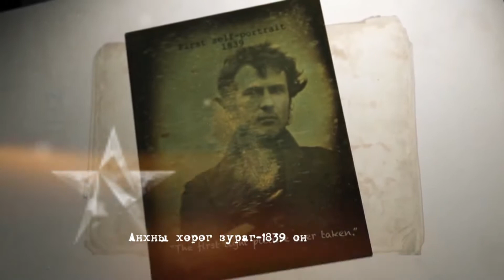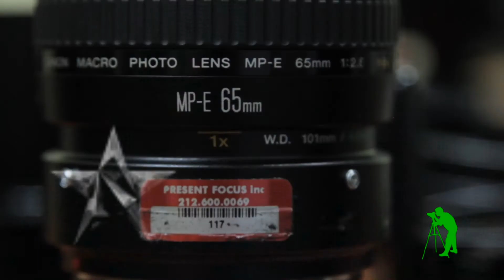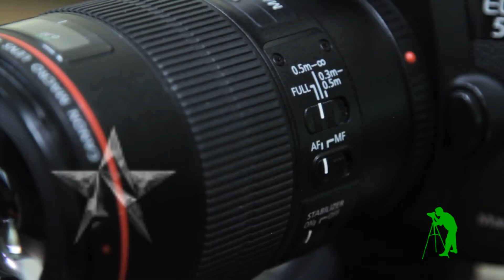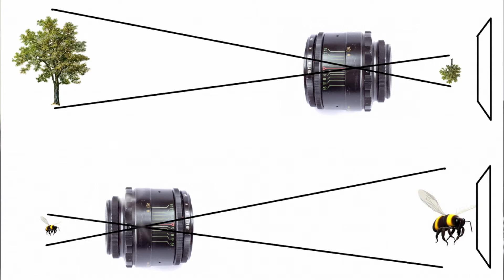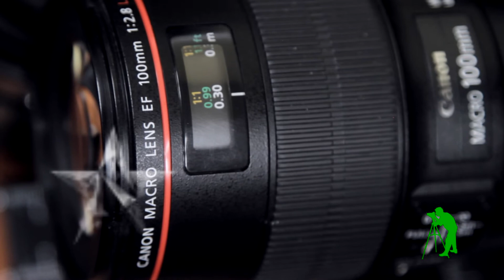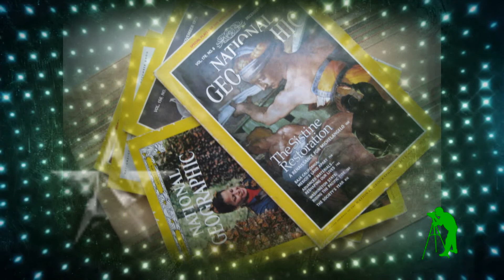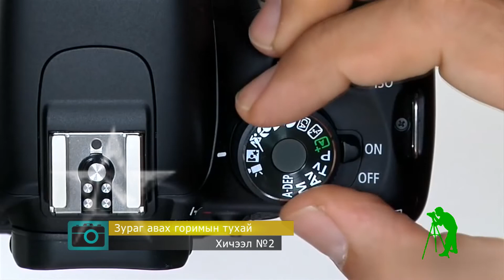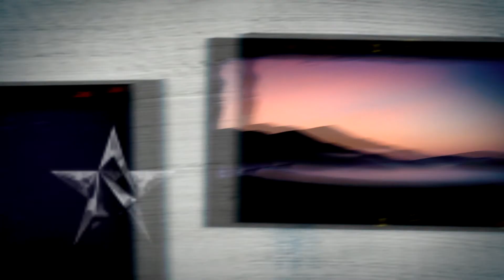bi gerel zuragchin star tv